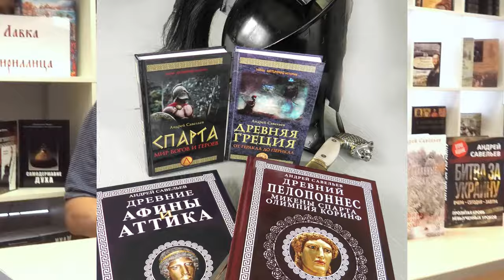Загадки от профанов, фундаментальные знания и базы знаний